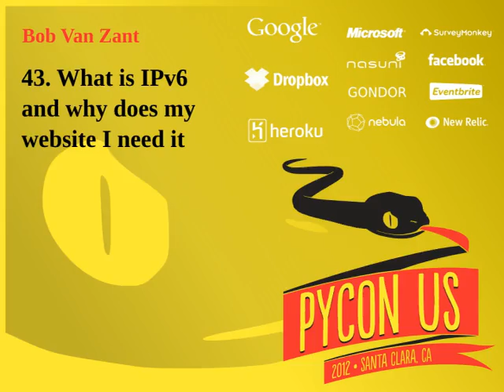43. What is IPv6 and why does my website I need it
Bob Van Zant
On February 3rd, 2011 the world ran out of the IPv4 addresses that we know and love. Clearly the Internet has survived even though hardly anyone has deployed IPv4's successor, IPv6. Drop by to learn about what IPv6 is, why you should dep